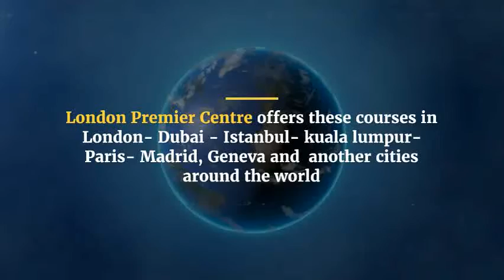Professional Managing of Building Services